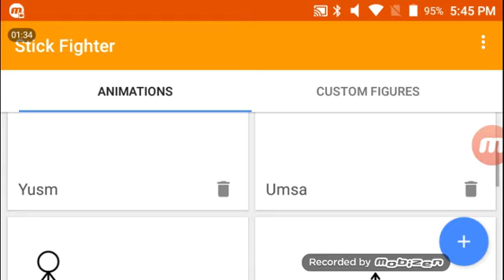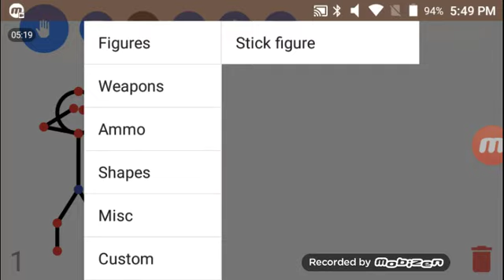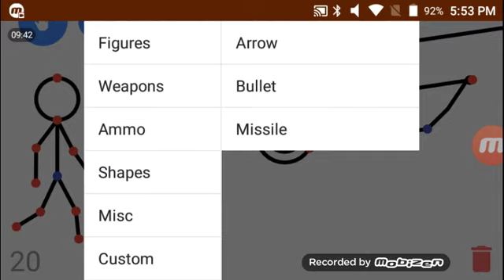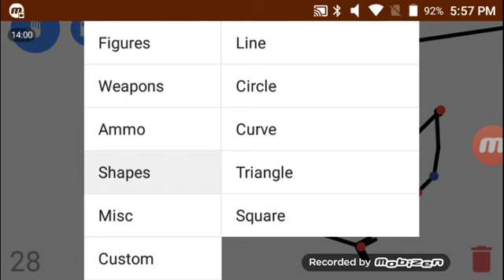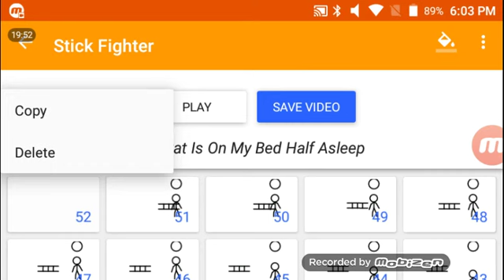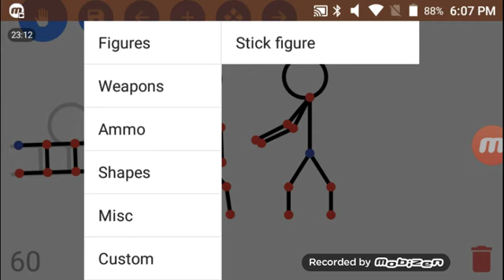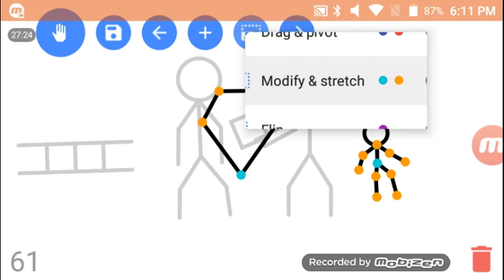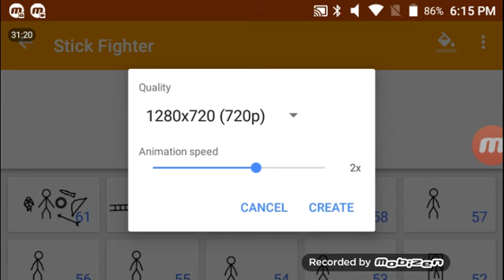Stick fighter | season 2 | Ep 2 | okay.. okay...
This is episode two of Stick fighter season two, that is all... Class dismissed. :)